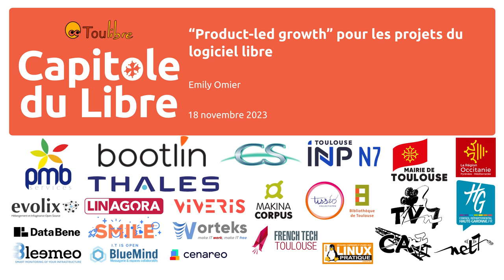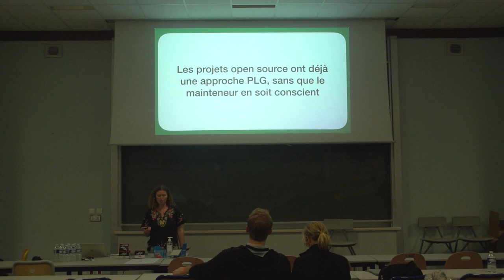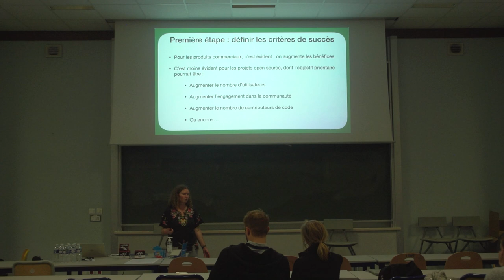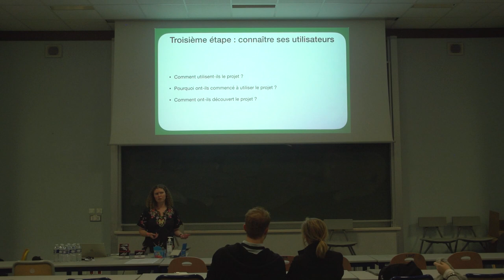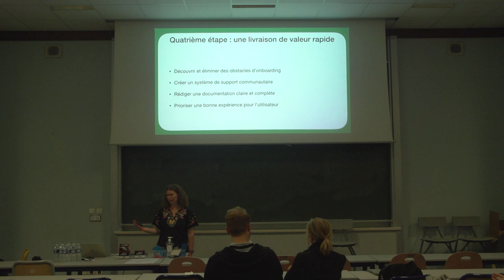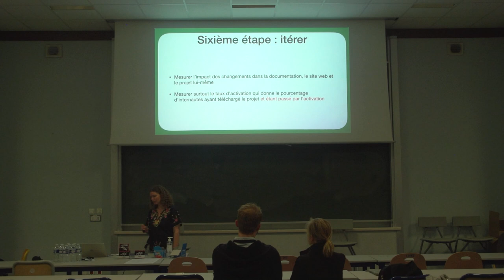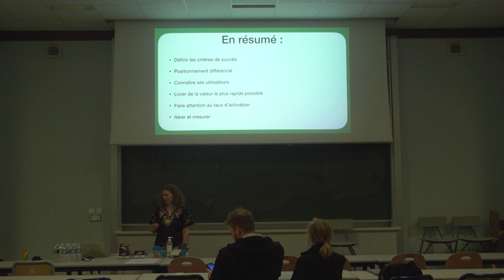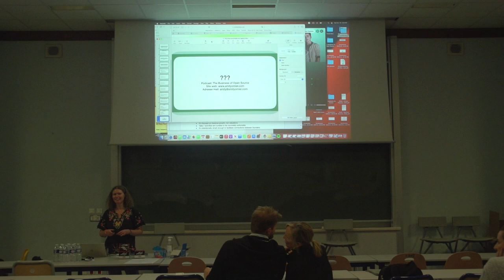“Product-led growth” pour les projets du logiciel libre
Emily Omier

Les logiciels libres ont toujours été des produits dont la croissance ne dépendait pas d’une équipe de marketing et ventes – les logiciels libres sont donc les premiers produits à suivre une soi-disant stratégie du product-led growth (PLG). Mais dans la plupart des cas, les mainteneurs ne suivent pas de vraie stratégie et ne tiennent pas compte des approches du PLG utilisé par des vendeurs de logiciels propriétaires — tout succès est donc dû au hasard. Dans cette conférence, Emily Omier parlera des méthodes pour appliquer la stratégie du PLG dans les projets logiciels libres, des indicateurs auxquels il faut faire attention et des tactiques pour utiliser le PLG afin d’augmenter la croissance de votre communauté et votre projet.